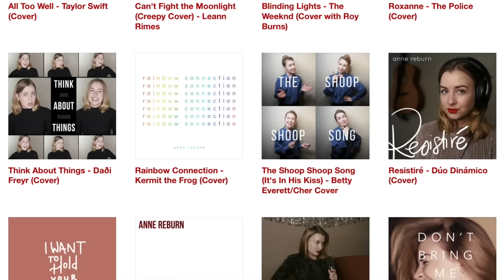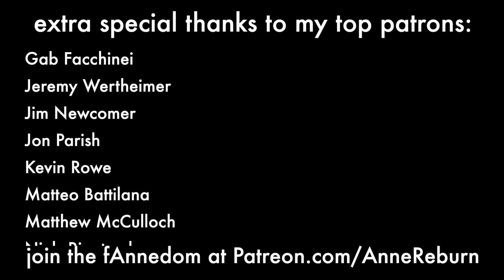I made a Greatest Hits album!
Make sure you don't miss an album update.